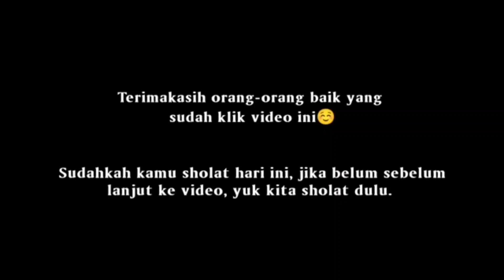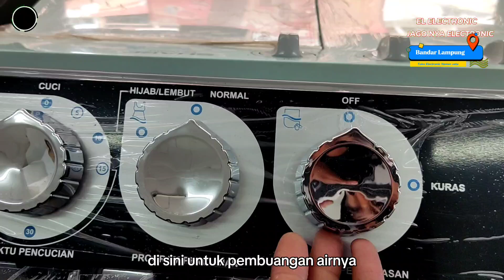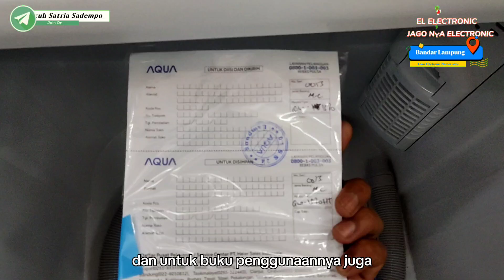REKOMENDASI MESIN CUCI JUMBO MURAH 2 TABUNG AQUA QW-1570HT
Terimakasih yang sudah klik video ini.. semoga sehat selalu dan di mudahkan segala urusan maupun rezki nya☺🙏🏻
Jumpa lagi di siaran Channel Yutub Sadempo TV
Di video ini kita akan membahas Mesin cuci 2 tabung dari AQUA type QW-1570HT tentunya produk ini REKOMEN banget!! dan spesial nya produk ini terbilang harga terjangkau.
Promo nya juga ada banyak banget boleh hubungi kita ya🥳
Tonton video nya untuk kepoin produk nya. Terimaksih.